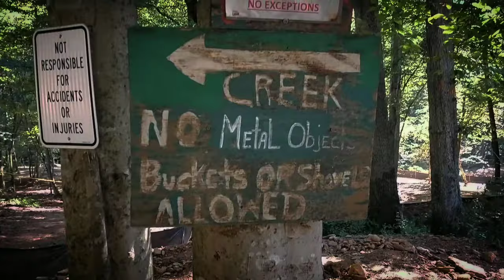Emerald Hollow Mine|Hiddenite, NC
The Emerald Hollow Mine is the only emerald mine in the world open to the public for prospecting. Nestled snugly in the foothills of the beautiful Brushy Mountains, this North Carolina Emerald mine is located in the small town of Hiddenite, North Carolina. This is recognized as one of the most unique and interesting geological locations on the North American continent.

     Host to more than sixty different types of naturally occurring gems and minerals, a virtual treasure trove of gemstones can be found at our gem mine! Many of these are very rare, including emerald, aquamarine, sapphire, garnet, topaz, amethyst, citrine, rutile, and tourmaline, along with an abundance of world class smoky and clear quartz crystals. Hiddenite is also famous as being one of the few places on earth where the very rare gemstone "Hiddenite" can be found!

     Each year, thousands of rockhounds, tourists and educational field trip participants flock to this popular North Carolina attraction to experience the thrill of finding rare gemstones in the rough. Whether you are a seasoned or an amateur prospector hoping to fulfill dreams of finding hidden treasures, a student experiencing a "hands on" learning experience or a family seeking quality outdoor recreation, a trip to Emerald Hollow Mine guarantees a fun and exciting adventure for people of all ages!

     Our hours of operation are 8:30am to sunset (ranging from 5:00pm in mid-winter to 8:00pm in mid-summer). We are open every day of the year, except Thanksgiving, Christmas Eve, Christmas Day and New Years Day. There are RV parks with complete hookups nearby. Our friendly, knowledgeable and helpful staff is always available to answer your questions, offer instructions and help identify your finds. We also have a complete lapidary shop that will turn your rough gemstones into beautifully cut stones and jewelry.

Us!

*Please call for time sensitive questions.

Our e-mail is checked only during office business hours.